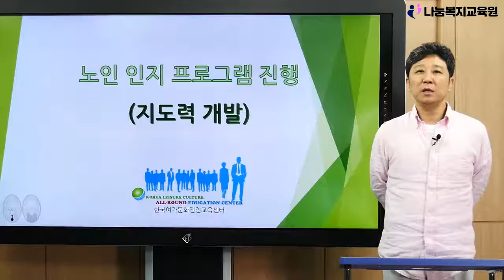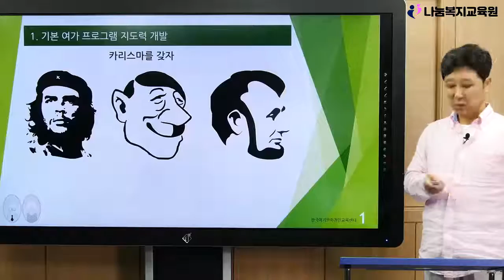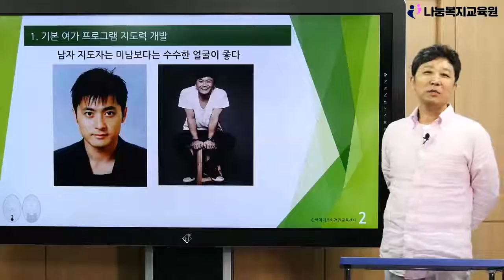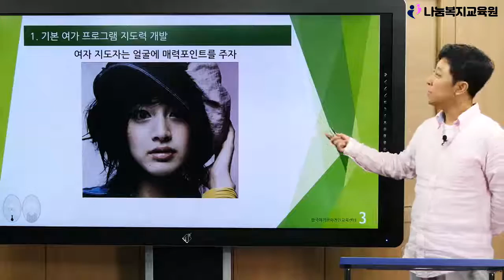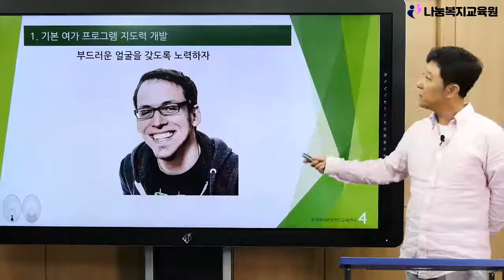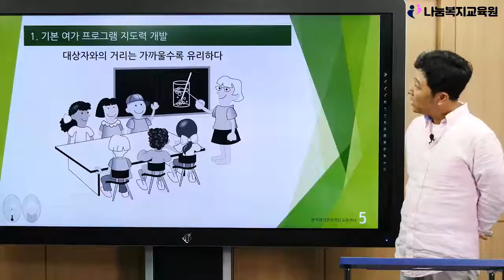노인 인지재활 강의 제3강-나눔복지교육원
■ 전남희 교수님의 "노인 인지재활"강의입니다.
 ■ 위 강의는 김형준 나눔복지교육원에서 확인 하실 수 있습니다.